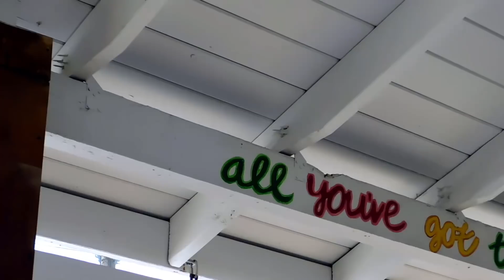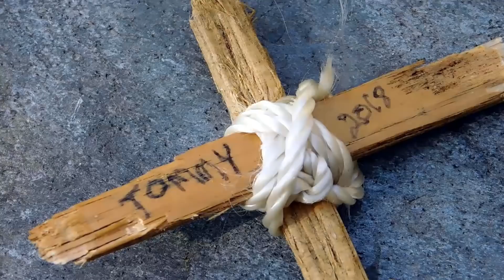Tommy the Tomato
Easy DIY hydroponics. Can a tomato save your life, this one did. This film will make you laugh, cry and maybe even get inspired. Explore hydroponics as I take you on a rollercoaster ride of emotions. This film is dedicated to my friend Tommy, the tomato.

Update on the tomato fertilizer experiment we started a few weeks ago but was postponed because we felt the need to draw attention to the E Coli outbreak so that all of our friends in the USA would know about it.

My EBook shows how to do this and many other exciting projects

England Trenches by Cody Martin

Additional music from YouTube music library